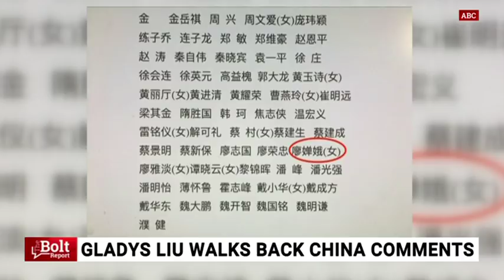‘Lamentable’ that politicians ‘tiptoe’ around Chinese Communist Party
Author Clive Hamilton says it’s “lamentable” that in recent years all political leaders on both sides have “tiptoed” around the Communist Party of China, even when it “engages in egregious acts”.